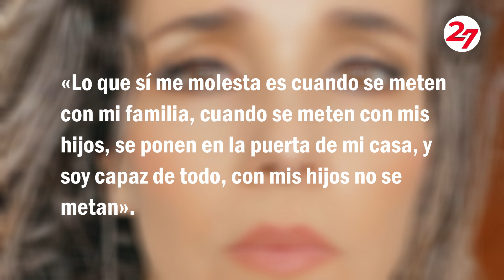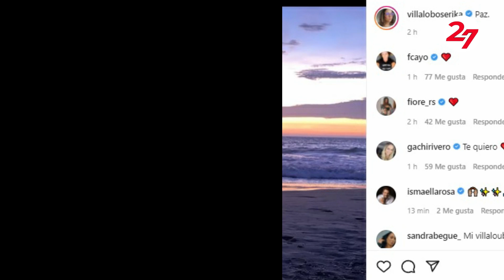Érika Villalobos se pronunció por primera vez tras ‘ampay’ de Aldo Miyashiro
La actriz rompió el silencio y habló sobre cómo enfrenta la situación tras la infidelidad de su aún esposo con la exreportera Fiorella Retiz.